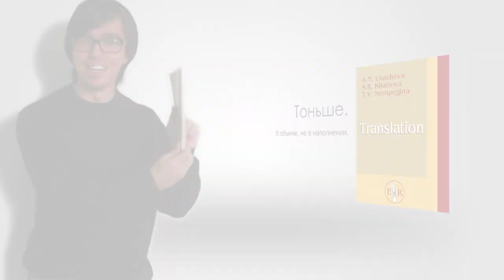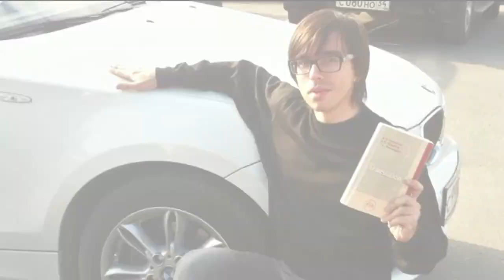Translation: Crash Test